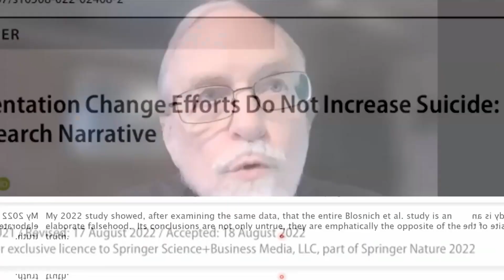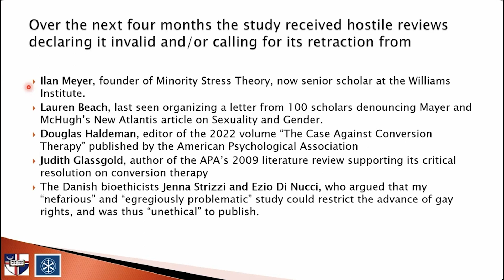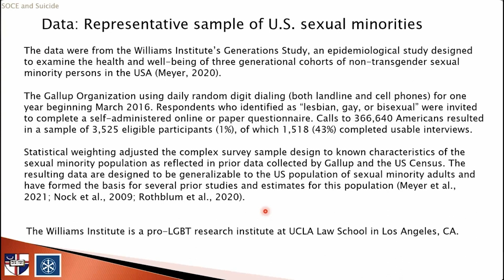Father Sullins' Paper - Re-analysis of the Blosnic's Paper